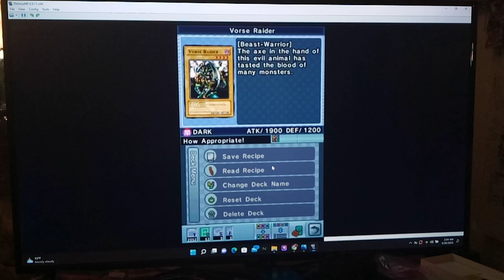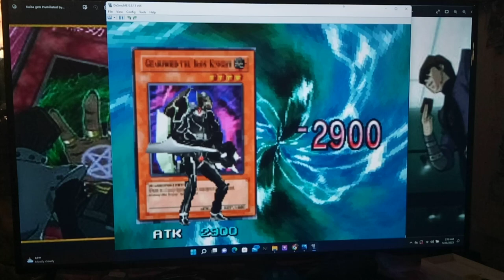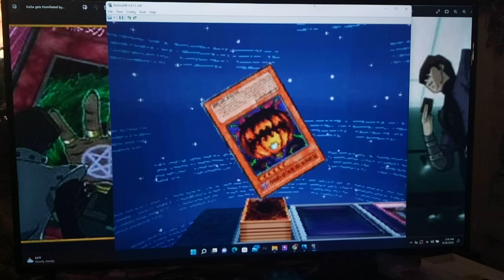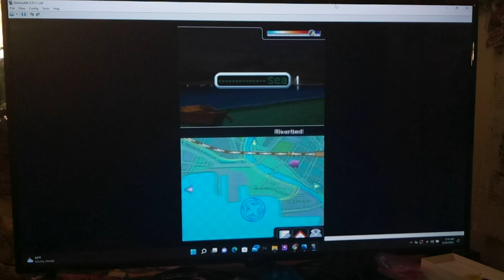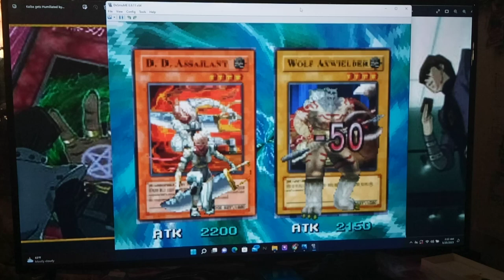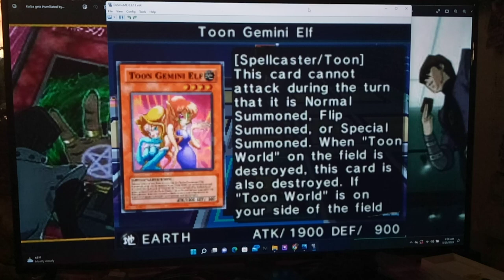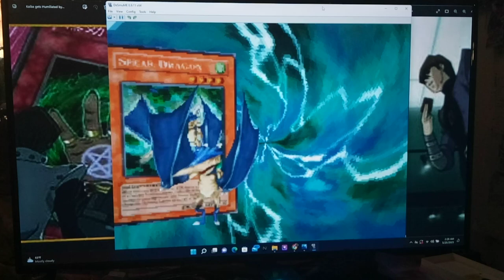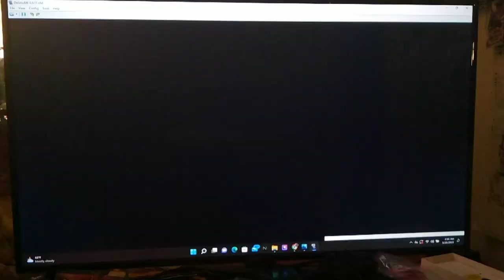Let's Play Yu-Gi-Oh! Nightmare Troubadour Part 92 - Bonz Gives Us a Scare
Hey guys, how's it going? In today's episode, we continue our playthrough of Nightmare Troubadour.  We start off by dueling Bonz and his Zombie Deck first.  His Deck isn't too hard as long as you get rid of his floodgates like Vengeful Bog Spirit and shutdown his Skull Lair Skull Invitation Combo.  After him, we engage in our first Shadow Game in a while as we take on Dox of the Paradox Brothers!